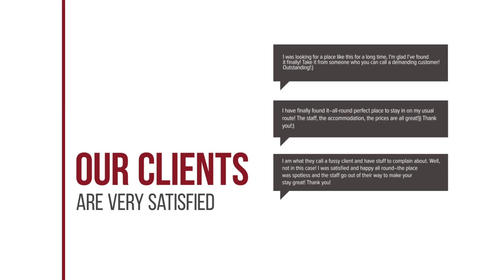Villa Del Mar hotel review | Hotels in Vasiliki | Greek Hotels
Villa Del Mar hotel video review. Hotels in Vasiliki, greek 3 stars hotels.